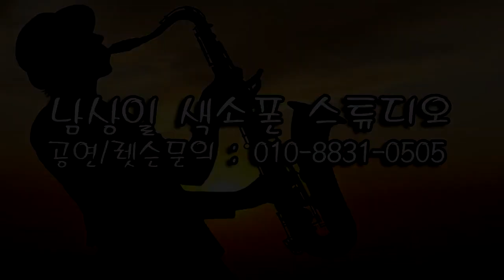김옥곤 - 편지/김동욱(남상일 팬클럽 2023년 썸머 페스티벌) 부산일보8층 아레나홀 2023.8.26